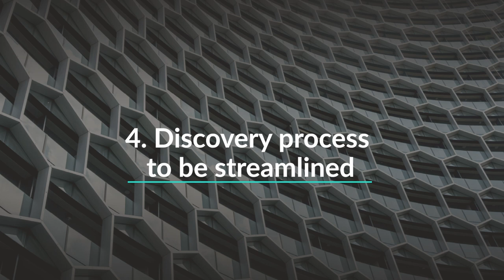McEntee Plan on Civil Justice Efficiencies and Reform Measures - Enda Hurley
In this short video Enda Hurley, Partner and Co-Head of ALG's Disputes and Investigations Group, discusses how the Government proposes to implement certain recommendations on a phased basis.